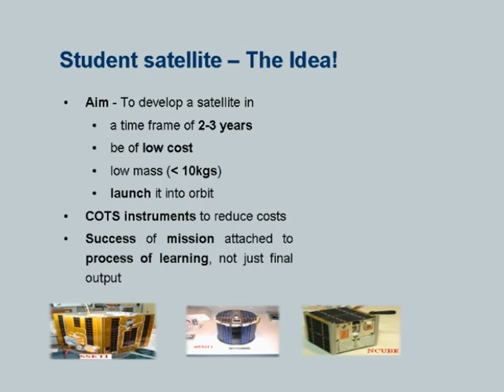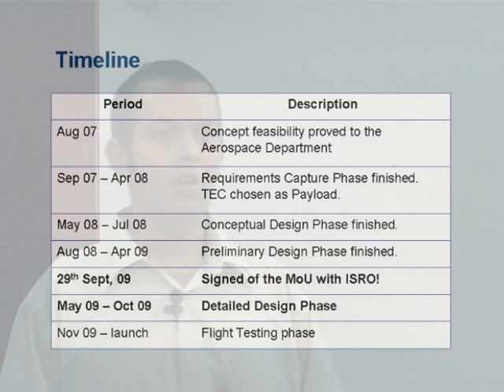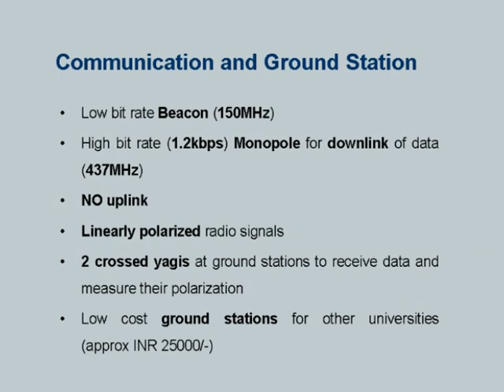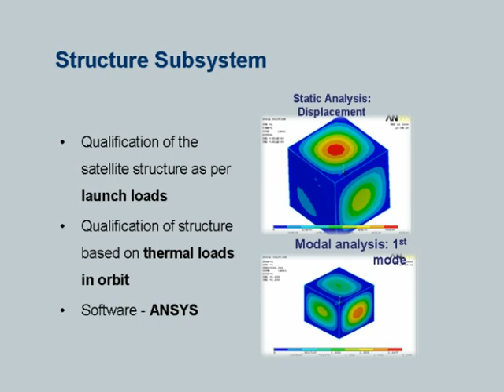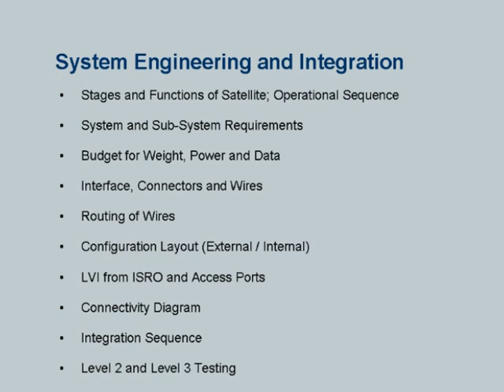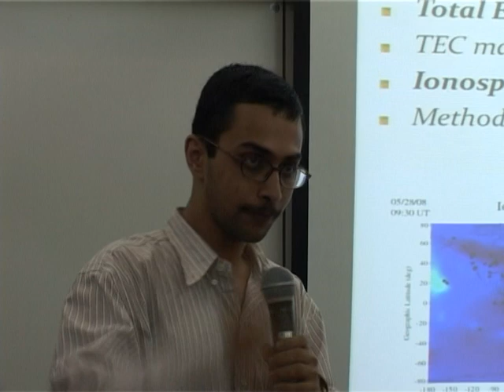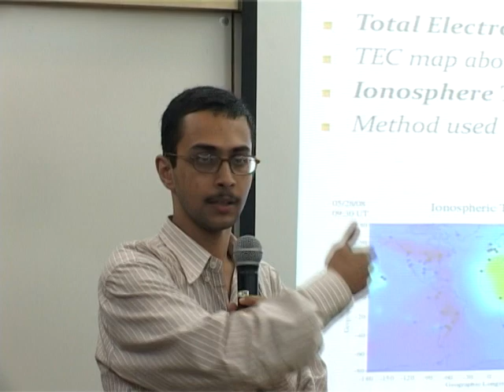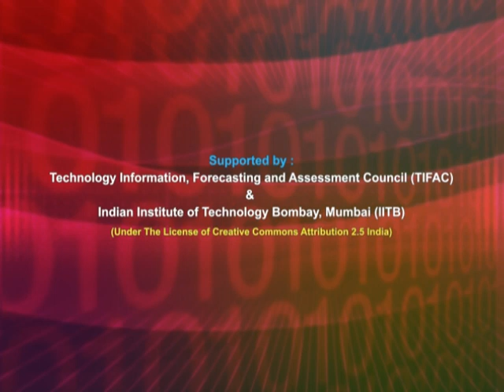ETCP2 LP8 Students Satellite Programme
This is 8th Presentation Session of Effective Teaching/Learning of Computer Programming workshop arranged for coordinators. It was delivered by Mr. Manas Rachh from IIT Bombay.

In this session he talked about Pratham, IITB student satellite project . He talked about the idea, mission statement, vital statistics, timeline, communication and ground station, on board computer subsystem, power subsystem, structure subsystem, thermals subsystem, quality assurance, making of engineering model and organizations supporting for pratham.